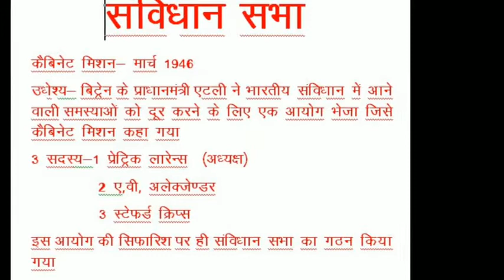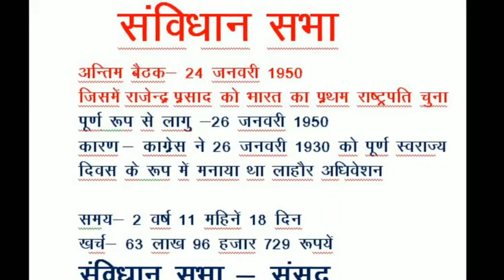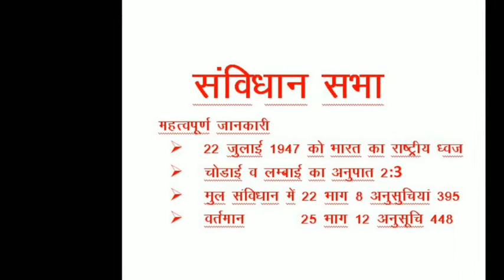constitution assembly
Samvidhan sabha whole detail and important fact, bharitiya samvidhan , indian polity,indian constitution in hindi